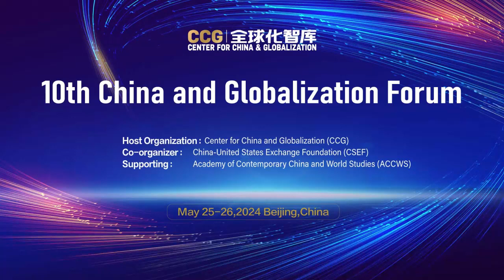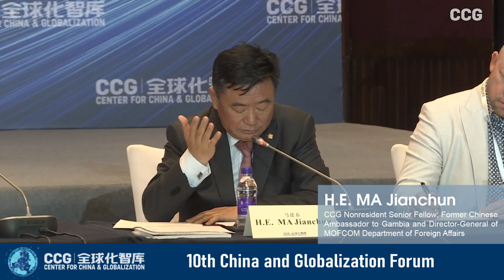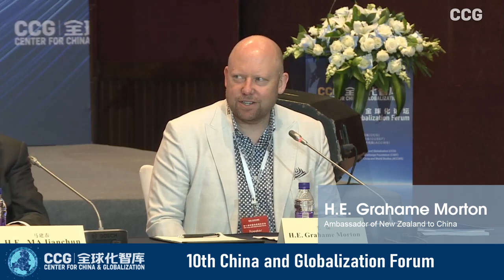10th China & Globalization Forum Ambassadors’ Roundtable on multilateralism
The Ambassadors’ Roundtable "Reimagining multilateralism for a multipolar world" as part of the 10th China and Globalization Forum held on May 25-26 in Beijing -

Roundtable Chair:
WANG Huiyao, Founder and President, CCG; Former Counselor to China State Council

Roundtable participants (alphabetic):
H.E. Siyabonga C. Cwele, Ambassador of South Africa to China
Victor GAO, Vice President, CCG
H.E. Patricia Flor, Ambassador of Germany to China
H.E. Hannes Hanso, Ambassador of Estonia to China
H.E. MA Jianchun, CCG Nonresident Senior Fellow; Former Chinese Ambassador to Gambia and Director-General of MOFCOM Department of Foreign Affairs
Mabel Lu Miao, Co-founder and Secretary General, CCG; Member, Chinese People’s Political Consultative Conference (CPPCC) Beijing Committee
H.E. Grahame Morton, Ambassador of New Zealand to China
H.E. Paulo Jorge Nascimento, Ambassador of Portugal to China
H.E. İsmail Hakkı Musa, Ambassador of Türkiye to China
H.E. Marcelo Suárez Salvia, Ambassador of Argentina to China
SHI Yinhong, Professor, Institute of International Relations, Renmin University of China; Former Counselor to the State Council; CCG Academic Council Member
H.E. Jorge Toledo, Ambassador of European Union to China